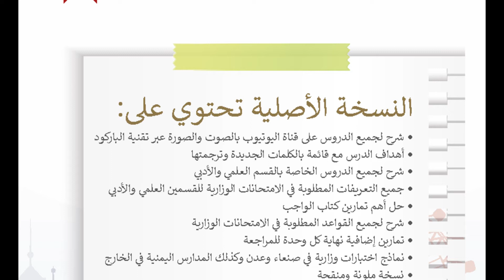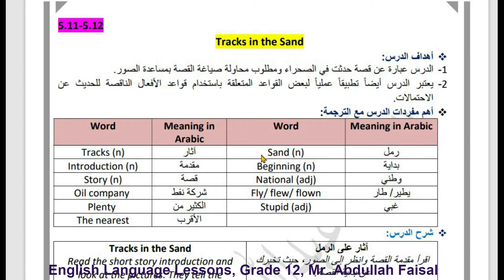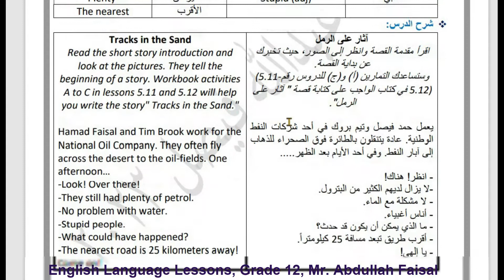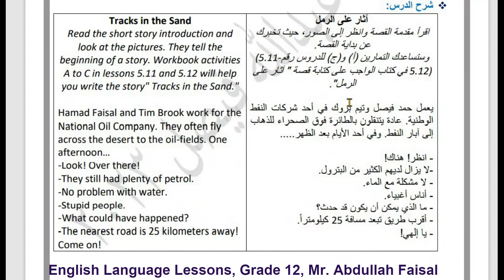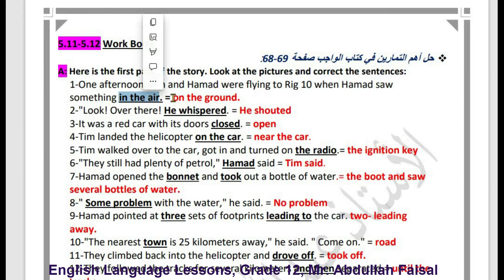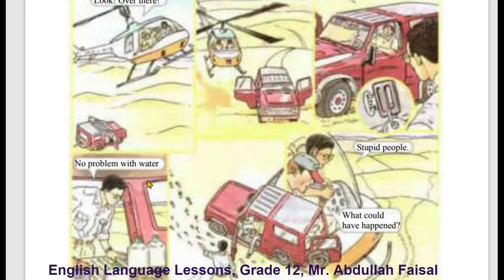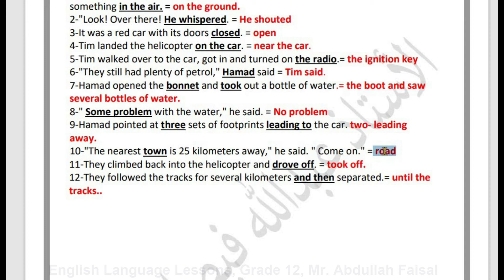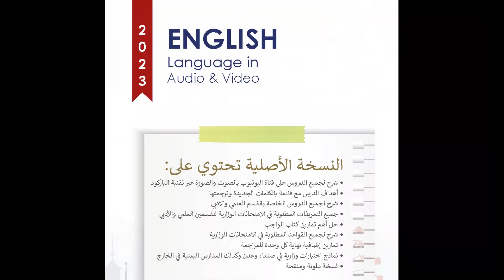(5.11-5.12 Tracks in the sand)شرح دروس اللغة الإنجليزية للصف الثالث الثانوي- اليمن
مرحبًا بكم في قناتنا التعليمية! 🎓 في هذا الفيديو، نقدم لكم شرح دروس اللغة الإنجليزية للصف الثالث الثانوي من المنهج اليمني. 🏫 إذا كنتم تبحثون عن نماذج اختبارات ثالث ثانوي أو اختبار وزاري ثالث ثانوي، فقد جئتم إلى المكان الصحيح! نستعرض في هذا الفيديو: حل نماذج اختبارات للصف الثالث الثانوي المنهج اليمني. ملخص قواعد اللغة الإنجليزية للصف الثالث الثانوي اليمن لتسهيل فهم الدروس والمراجعة. حل نماذج اختبارات وزارية للصف الثالث الثانوي لتجهيزكم بشكل كامل للاختبارات النهائية. شاركوا الفيديو مع زملائكم لدعمهم في النجاح والتفوق! 📚✨ #
نماذج اختبارات قبول في الجامعة مادة اللغة الإنجليزية